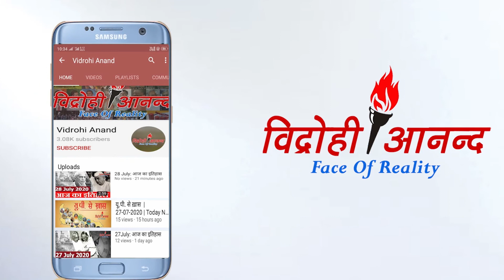जानिए कैसे शुरू हुआ भारत छोड़ो आंदोलन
भारत और विश्व इतिहास में 8 अगस्त का अपना ही एक खास महत्व है, क्योकि इस दिन कई महत्वपूर्ण घटनाएं घटी जो इतिहास के पन्नों में हमेशा के लिए दर्ज होकर रह गईं हैं। आज के ही दिन "भारत छोड़ो आंदोलन शुरू किया था। एक लम्बे समय तक भारतवर्ष अंग्रेजों के आधीन रहा है. भारत को आजाद कराने में कई क्रांतिकारियों ने अपनी जान गवाई है और इसके लिए कई प्रकार कि क्रांतियाँ भी हुई हैं। जिनमे से एक है भारत छोड़ो आन्दोलन।